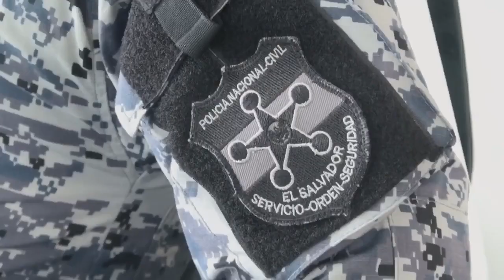Capturan a una mujer que cobraba la extorsión en las inmediaciones de la Universidad de El Salvador